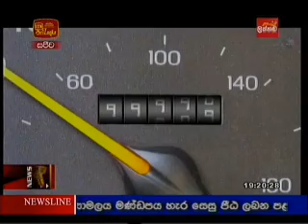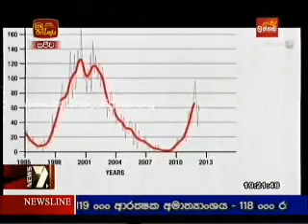I T N News -18-12-2012-2